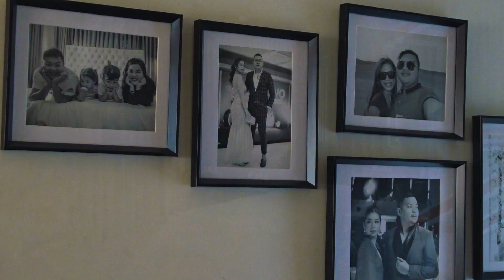resulta sa pandemya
BY COACH TERE GERONA ELBA
-first female UNO  top 1-